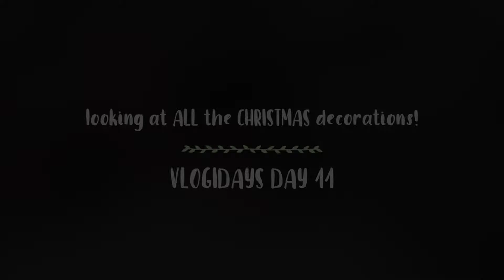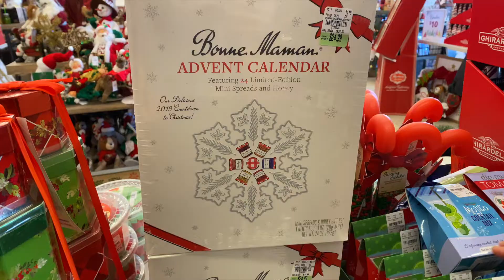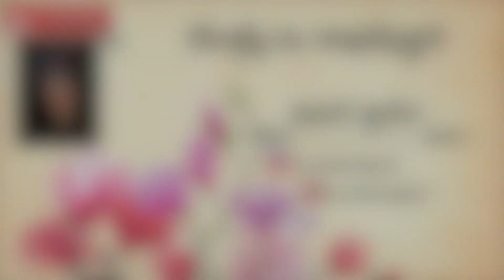looking at ALL the CHRISTMAS decorations! | VLOGIDAYS 2019 DAY 11 | Laura Felicia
Thank you guys for taking the time to watch my videos! Your support means a lot to me, it really does.

Editing Software I Used:
iMove